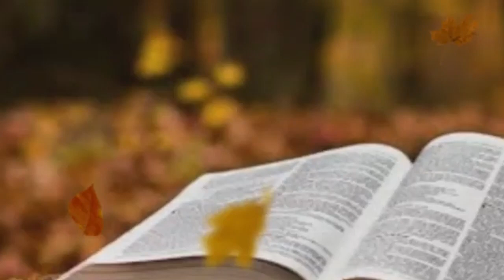അനുദിന വചനവിചിന്തനം ഉയിര്‍പ്പുകാലം, 3-ാം ചൊവ്വ,ഫലം പുറപ്പെടുവിക്കുന്നവരാകുവിന്‍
അനുദിന വചനവിചിന്തനം ഉയിര്‍പ്പുകാലം, 3-ാം ചൊവ്വ
,ഫലം പുറപ്പെടുവിക്കുന്നവരാകുവിന്‍